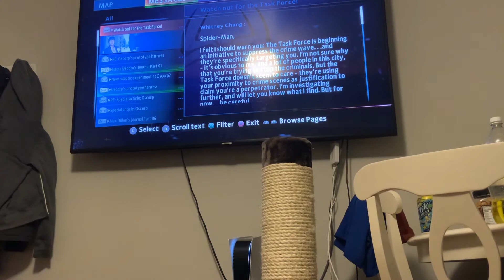The amazing Spider-Man 2 video game walkthrough part 7